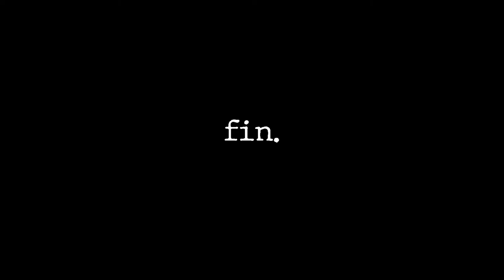The World We Left Behind (2021) - Short Film - Shot entirely on iPhone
A film about a person called 'Darius Cage' and his life in the year 2030.